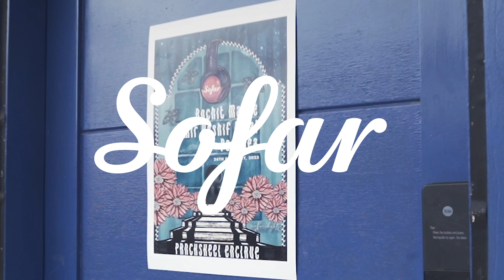Anchit Magee - Better Days | Sofar Delhi NCR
Filmed by:
Rishabh Bhardwaj
Gautam Bedhara
Dhruv Kalra

Edited by:
Dhruv Kalra

Audio by:
Sumedha Sharma